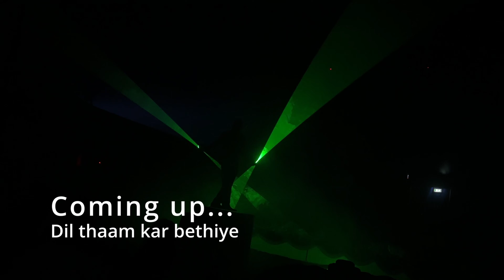Discover Europe's Circus in 2023 - Nicolas Bouglione by Pakistani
Pakistani going to Europe ki Circus Nicolas Bouglione in Belgium
00:00 Intro
00:18 Coming up
00:41 Nicolas Bouglione
01:26 Opening Act
01:46 Act1 - Hula Hoop
02:05 Act2 - Balancing
02:19 Act3 - Gymnist
02:46 Act4 - Laser Show
03:00 Act5 - Clowns
03:31 Act6 - Bow & Arrow
03:50 Act7 - Juggling Balls
04:11 Act8 - Spinner
04:35 Act9 - Swinger
04:54 Act10 - Walking the line
05:10 Act11 - Skating
05:46 Outro